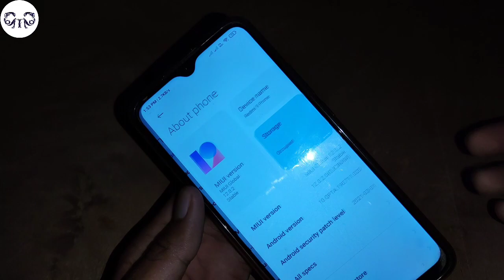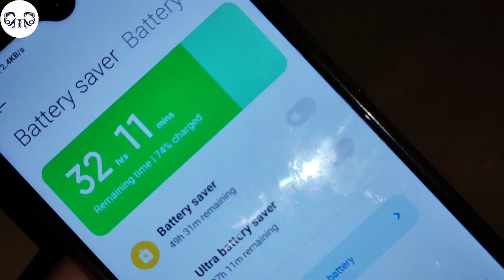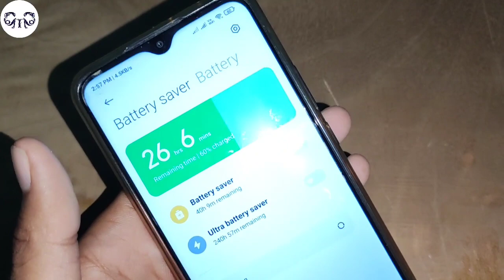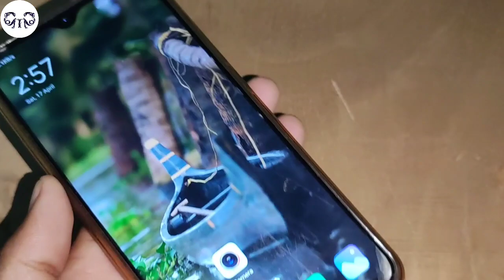Redmi 9 prime free fire test on ultra after new update | playing 1 hour | battery drain test🔥